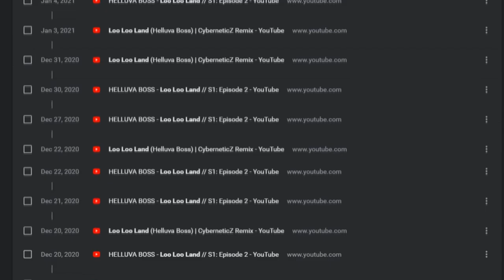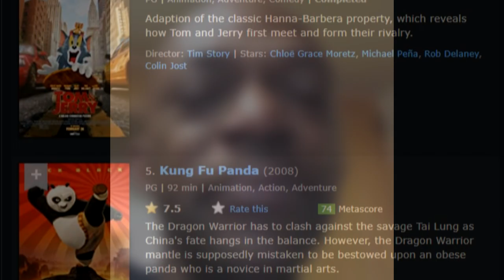My Love For HELLUVA BOSS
Expressing my love for Helluva Boss, the new trailer & the characters I find myself relating to.